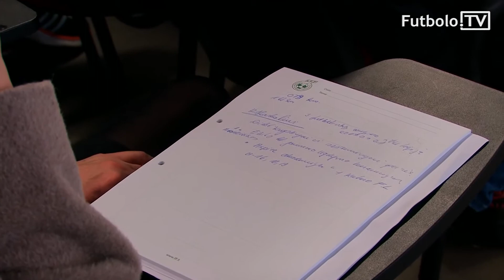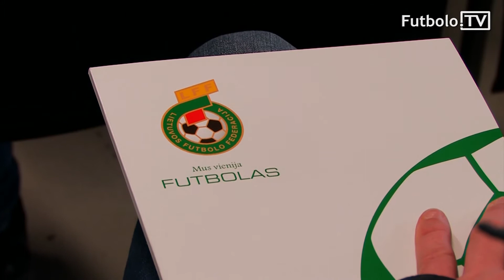Jaunimo ugdymo specialistams - danų patarimai